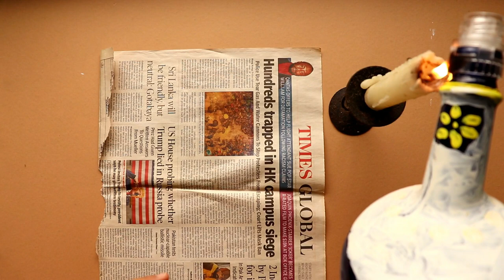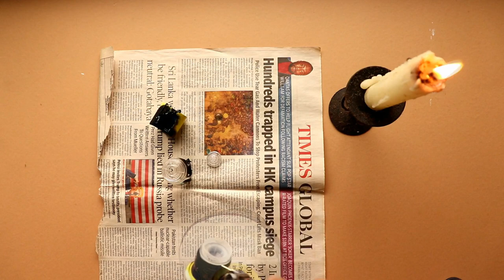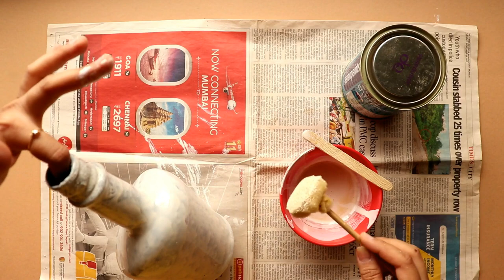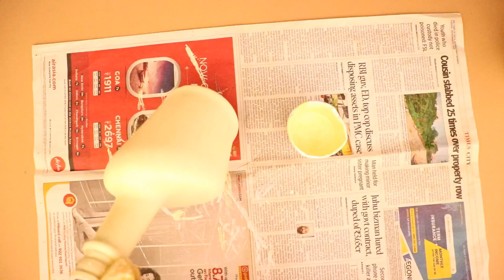DIY Bottle Painting Idea | Bottle Art with Tissue paper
Material -
Any glass bottle
Primer paint
White  Acrylic paint
Brown color
golden color Powder
Printed Tissue paper
Fevicol
Water
varnish
Decorative glass stone
New video will be uploaded to my channel every week.